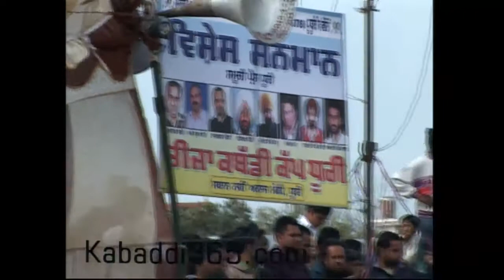Dhuri (Sangrur) Kabaddi Tournament 10 Mar 2014 Part 2 By Kabaddi365.com